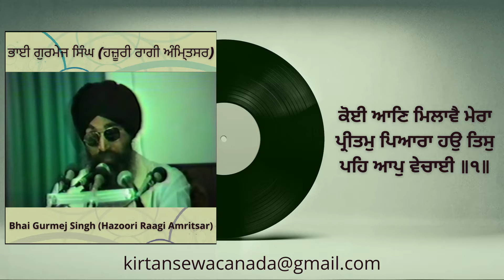Koee Aan Milavai - Bhai Gurmej Singh (Hazoori Raagi Amritsar)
This recording was contributed by S. Gursev Singh (Waterloo).